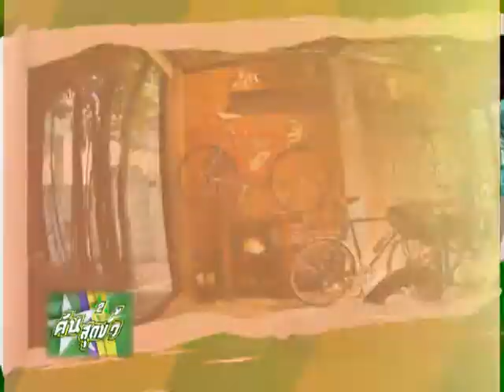คันสุดขั้ว tape81 บอมตั้น B2 onair 09 11 56